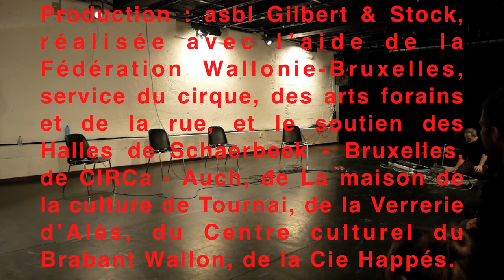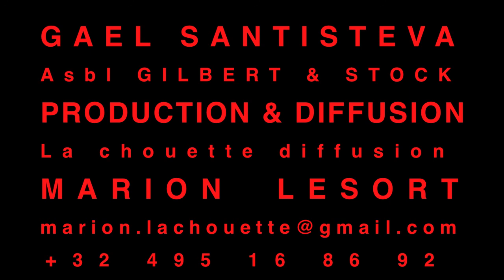Gaël Santisteva - TALK SHOW - trailer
Conception Gael Santisteva
avec Melissa Von Vepy, Angela Laurier, Julien Fournier, Ali Thabet et Gael Santisteva

Production : asbl Gilbert & Stock, réalisée avec l’aide de la Fédération Wallonie-Bruxelles, service du cirque, des arts forains et de la rue, et le soutien des Halles de Schaerbeek - Bruxelles, de CIRCa - Auch, de La maison de la culture de Tournai, de la Verrerie d’Alès, du Centre culturel du Brabant Wallon, de la Cie Happés.